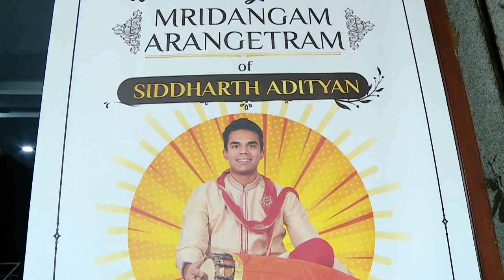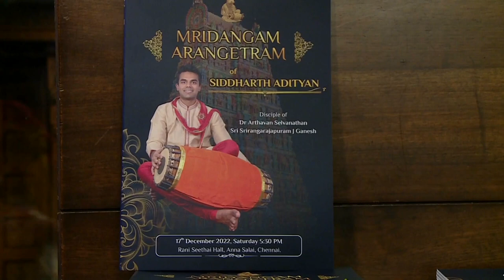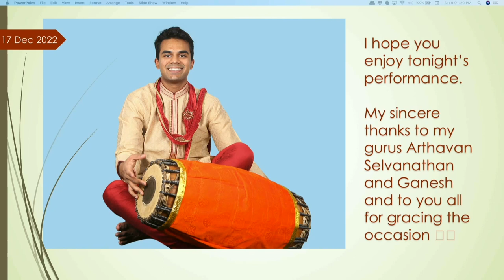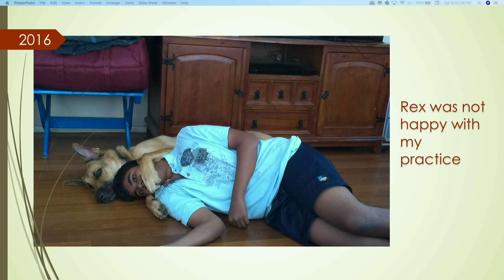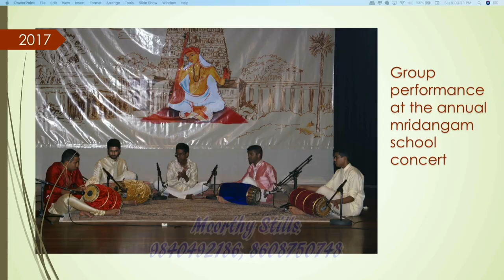Mridangam Arangetram of Siddharth Adityan | Disciple of Dr Arthavan Selvanathan & Sri SRJ Ganesan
Mridangam Arangetram of Siddharth Adityan
Disciple of Dr Arthavan Selvanathan & Sri Srirangarajapuram J Ganesan

Saturday, December 17th, 2022 @ 6:00 pm IST
Rani Seethai Hall, Anna Salai, Chennai 600006

Artistes:
Vocalist: Sri Srikanth Gopalakrishnan
Violinist: Sri Anayampatti Venkatasubramanian
Ghatam: Sri Madipakkam Murali

Chief Guest: Sri Kumbakonam Rajappa Ganesh Iyer

Timecodes:
0:00:00 - Intro
0:10:16 - Opening Speech: Sri Kannan Adityan
0:23:50 - Sarasijanabha Varnam, Nattai, Adhi, Palaghat Sri Parameshwara Bhagavathar
0:33:58 - Sri Mahaganapthi Ravatu Maam, Gaula, Misra Chapu, Muthuswami Dikshitar
0:41:33 - Sashivathana, Chandrajyothi, Adhi, Tyagarajar
0:56:03 - Thaye Thripura Sundari, Suddha Saveri, Khanda Chapu, Periyasami Thooran
1:01:53 - Hiranmayim, Lalitha, Rupaka, Muthuswami Dikshitar
1:21:40 - Niravadhi Sukhadha, Ravichandra, Adhi, Tyagarajar
1:25:33 - Etha Vunara (Main Item), Kalyani, Adhi, Tyagarajar
2:27:00 - Guru Address: Dr Arthavan Selvanathan
2:30:10 - Chief Guest Address: Sri Kumbakonam Rajappa Ganesh Iyer
2:40:40 - Speech: Chi Siddharth Adityan
2:45:41 - Thillana, Revathi, Adhi, Lalgudi Jayaraman
2:51:57 - Parimala Kalabha (Thirupugazh), Brindawanasaranga, Chanda Thaalam, Arunagirinathar
2:55:16 - Alaipayuthey, Kannada, Adhi, Oothukkaadu Venkatasubbaiyyar
3:01:02 - Pavamana Mangalam, Sowrashtram, Adhi, Tyagaraja
3:02:34 - Closing Speech: Sri Kannan Adityan